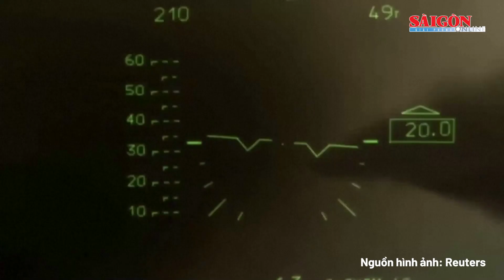Ukraine “hết đường xoay sở” nếu Đức và Italy phản đối việc dùng vũ khí tấn công lãnh thổ Nga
SGGP | Ukraine “hết đường xoay sở” nếu Đức và Italy không cho phép dùng vũ khí tấn công lãnh thổ Nga?
Truyền thông Đức ngày 26/5 đưa tin Thủ tướng Olaf Scholz khẳng định nước này phản đối việc Ukraine tấn công các mục tiêu quân sự trên lãnh thổ Nga bằng vũ khí do Đức cung cấp. Theo phóng viên TTXVN tại Berlin, phát biểu tại một sự kiện kỷ niệm 75 năm ra đời “Luật Cơ bản” ở Đức, Thủ tướng Scholz cho biết: “Hiện có những quy định rõ ràng về việc cung cấp vũ khí mà chúng tôi đã thực hiện giữa Berlin và Kiev. Và những quy định đó vẫn có hiệu lực”. Ông nhấn mạnh chính sách của Berlin nhằm ngăn chặn xung đột Nga - Ukraine leo thang.
Cùng ngày 26/5, Thủ tướng Italy Giorgia Meloni đã nhắc lại sự phản đối của Rome đối với việc Ukraine sử dụng vũ khí phương Tây để tấn công vào lãnh thổ Nga. Theo phóng viên TTXVN tại Rome, phát biểu trên đài truyền hình Italy, Thủ tướng Meloni cho rằng cần phải hành động “hết sức thận trọng”. Ông nhấn mạnh: “Tôi đồng ý rằng NATO phải giữ vững lập trường, không đưa ra tín hiệu rằng họ đang nhượng bộ”.
Các phát biểu của lãnh đạo Đức và Italy được đưa ra sau khi Tổng thư ký NATO Jens Stoltenberg ngày 24/5 kêu gọi các quốc gia đồng minh của Ukraine “xem xét dỡ bỏ một số hạn chế áp đặt đối với việc sử dụng vũ khí cung cấp cho Ukraine”. Theo đó, trong cuộc phỏng vấn đăng trên báo The Economist của Anh, ông Stoltenberg cho rằng các đồng minh của Ukraine nên cân nhắc việc cho phép nước này sử dụng vũ khí do NATO cung cấp để tấn công các mục tiêu ở Nga, thay vì chỉ hạn chế sử dụng trên lãnh thổ Ukraine.